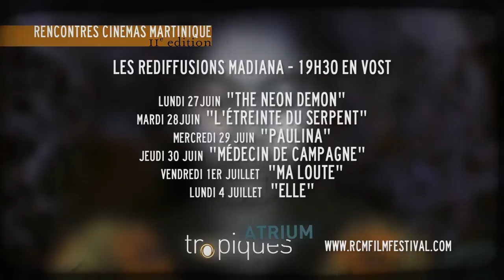RCM2016 sur ATV #10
Les Rencontres Cinéma Martinique sur vos écrans... De télé !
Passage des RCM sur ATV, le 25 juin 2016.
Au programme : la clôture des RCM et le film/docu tourné pendant ce festival...